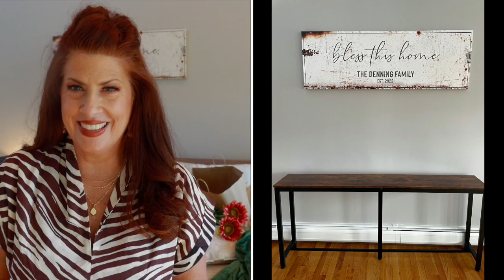DECORATING FOR FALL 2022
HOW TO ELEVATE YOUR LIVING ROOM/DECORATING FOR FALL/2022

Sofa table
Sofa table tiered
Coffee table
Side table

Large art
Pillows white UGG
Textured pillows alternative
Green throw
Lamp alternative
Lamp alternative

Hyacinth baskets
Wood Pedestal
Faux green ring
Glass pumpkin white
Wicker pumpkin similar
Ceramic green pumpkin
Cream pumpkin
Metal lantern
Flameless candle
Wood beads
Pompous grass arrangement
Fall picks
Small fall floral arrangement
Large Round wood tray
Round trivet marble wood
White pitcher
Eucalyptus leaves
Fall flower arrangement
Small amber candle
Wood flowers
Burlap Pumpkins
Gold trim Marble coasters

Sunflower arrangement sold out in store home goods
Pumpkin candle in store home goods
Skinny Wood tray

Large basket similar

Cat tree

Mineral oil
Glass cleaner
Wood cleaner

Charlotte Tilbury sunscreen
Winky Lux tinted moisturizer in medium
Estée Lauder hydra futurist in 3w1
Concealer Estée Lauder in light medium
Eyeshadow Milani
Mascara Bobbi brown
Lip liner Estée Lauder in rose
Lipstick Estée Lauder in
Eyebrows Charlotte Tilbury
Blush Milani in Bella Bellini
Bronzer Chanel
Finishing powder Bellapierre
Setting spray Urban Decay All Nighter

👗 My Measurements———-👗
Height 5’5 Weight 150
Bust 36DD/34DDD
Waist30/Hips39

IF I DO A SPONSORED VIDEO IT WILL BE CLEARLY STATED. This in no way alters my opinion or review of the products. And in no way costs you more for using the links❣️ Thank y’all for your support ❤️